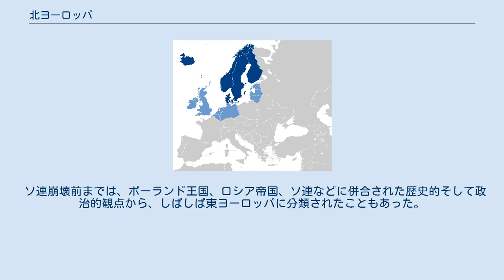北ヨーロッパ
国際連合によるヨーロッパの区分（北ヨーロッパは青） 北ヨーロッパ 西ヨーロッパ 東ヨーロッパ 南ヨーロッパ 北ヨーロッパ（きたヨーロッパ）は、ヨーロッパの北部地域である。
日本では北欧（ほくおう）とも呼ばれる。
具体的にどの地方や国を含めるかは、国や国際機関などにより異なる。
最も広い場合は、イギリスとアイルランド、そしてドイツやロシアのバルト海沿岸部も含まれる。
 デンマーク、ノルウェー、スウェーデンは、スカンディナヴィア諸国と呼ばれる。
現在は、スカンディナヴィア半島に領土を持たないデンマークも、歴史的な理由から、スカンディナヴィア諸国に含まれる。
 バルト三国を含む北ヨーロッパ 国際連合統計部による分類では、バルト三国は北ヨーロッパに含まれる。
バルト三国は、地理的および文化的に北ヨーロッパに属し、現在、北欧理事会に加盟申請している。
なお、バルト三国は、日本の外務省欧州局では西欧課が管轄している。
 ソ連崩壊前までは、ポーランド王国、ロシア帝国、ソ連などに併合された歴史的そして政治的観点から、しばしば東ヨーロッパに分類されたこともあった。
 国際連合による分類では、ブリテン諸島2ヶ国も北ヨーロッパに含まれるが、通常は西ヨーロッパとされる。
 広義の北ヨーロッパの例 広義の北ヨーロッパの例 これらの国々の一部を含むこともある。
 これらを狭義の5ヶ国に加えた「8ヶ国」で、北欧理事会を組織している。
 これらはノルディック諸国 (Nordic, Norden) とも呼ばれる。
北ヨーロッパに対し「北欧（諸国）」と訳し分けることもある。
ただし、ノルディック/北欧といった場合は、通常は北ヨーロッパに含まない（ヨーロッパ自体に含まれない）グリーンランドを含む。